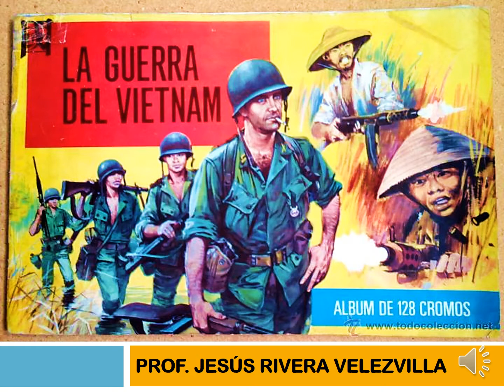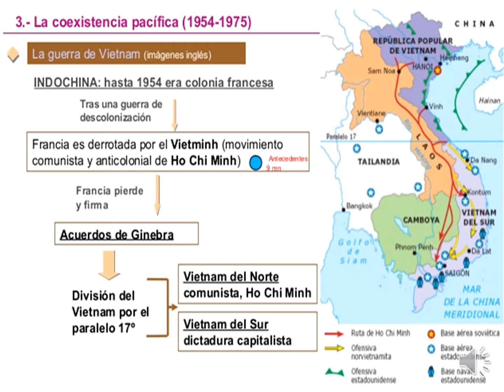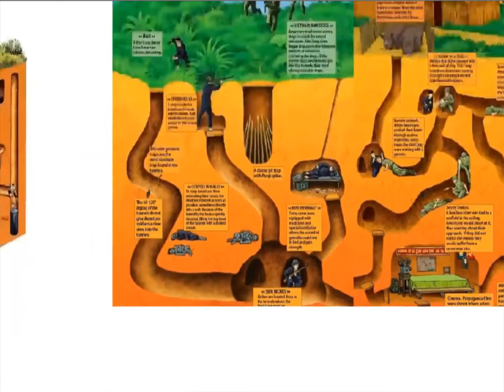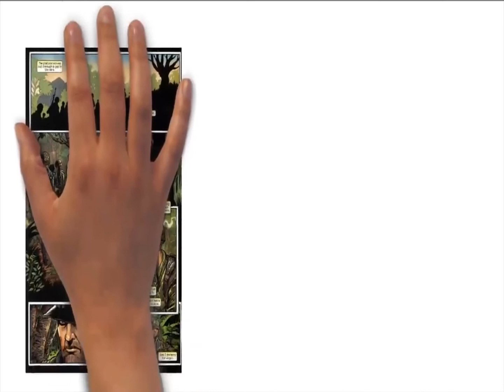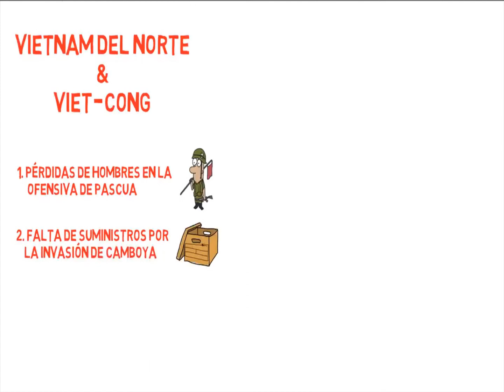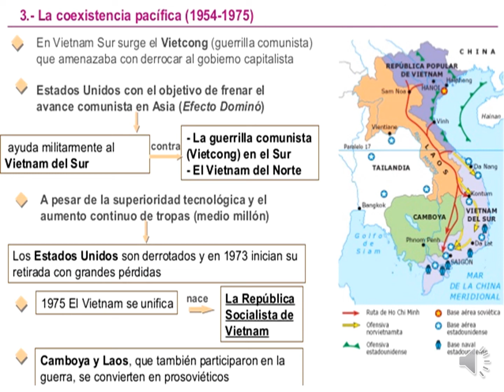LA GUERRA DE VIETNAM 4TO SEC